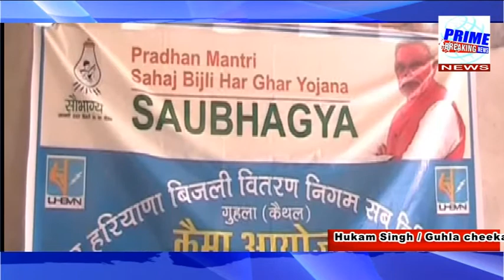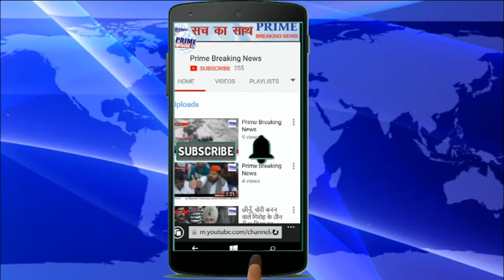Prime Breaking News